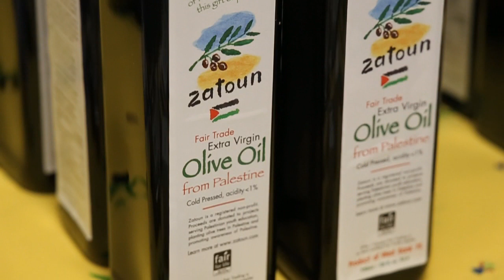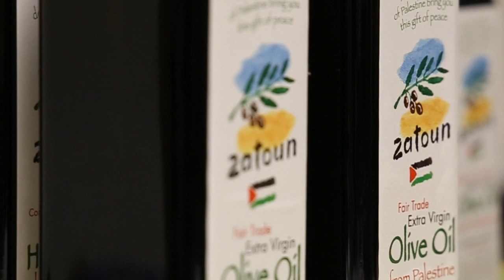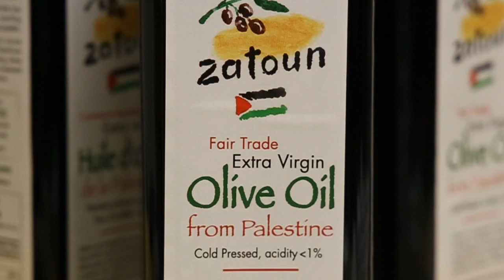Zatoun Fair Trade Olive Oil from Palestine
Short promotional video for Zatoun, fair trade olive oil from Palestine.  Thanks to Rodger J. Routh for putting this video together.

Zatoun's mission is to use symbolic Palestinian cultural items to connect people to Palestine.  Our motto is "experience ~ learn ~share"  Our goal is to make friends for justice in Palestine.